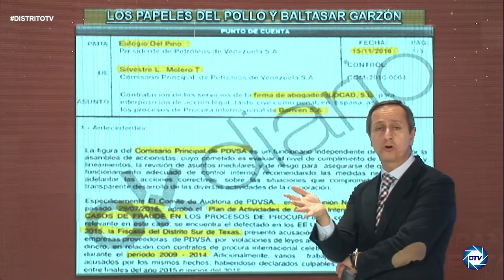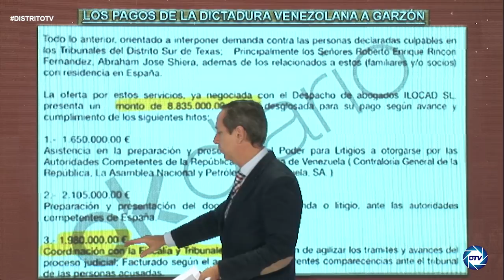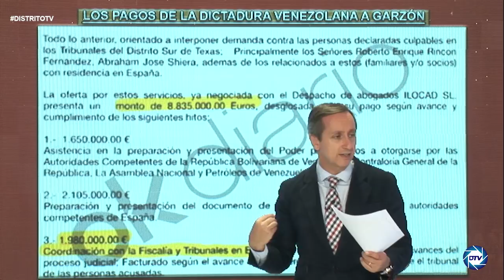💥"¡ESTALLA LA BASURA DEl JUEZ GARZÓN!"💥, INFORME CARLOS CUESTA que compromete a la fiscal de SÁNCHEZ